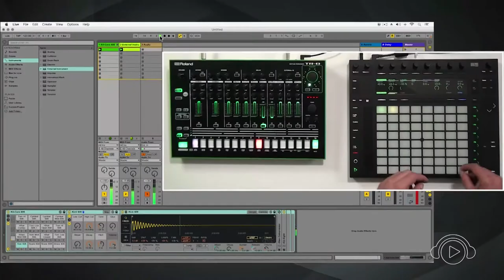CURSO ONLINE DE PRODUÇÃO MUSICAL ABLETON LIVE - DJ BAN EMC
Curso Online de Produção Musical Ableton Live estude em casa
Faça qualquer curso de produção musical na Ban até final de janeiro/2018 e concorra a um estúdio completo.

As aulas passam por todos os principais estágios para a produção musical ocorrer, de maneira que sua mente será expandida e mudará a maneira como você pensa em fazer música.

Independente do estilo musical, você que deseja aprender a fazer músicas e remixes;
Produtores experientes que desejam aprender ou expandir no Ableton Live;
DJs que desejam iniciar na produção musical;
Artistas que desejam adicionar ferramentas digitais em sua performance;
Estúdios de rádios, TVs, teatros, bandas e profissionais em geral.

Seção 1 - ÁUDIO

INTRODUÇÃO AO ÁUDIO DIGITAL
COMPRESSÃO
TIMBRE
CURVAS FLETCHER & MUNSON
RENDERIZAÇÃO
HOME STUDIO (AULA GRÁTIS!)

Seção 2 - INTRODUÇÃO AO ABLETON

BAIXAR E INSTALAR O SOFTWARE
INTERFACE #1
INTERFACE #2
PERCEPÇÃO AUDITIVA

Seção 3 - HARMONIA E COMPOSIÇÃO

RITMO, HARMONIA E MELODIA
INTERVALOS E ESCALAS
MOVIMENTO HARMÔNICO E MELÓDICO
EXEMPLO PRÁTICO (AULA GRÁTIS!)

Seção 4 - FERRAMENTAS ABLETON 1

MONTANDO O RACK
INTRODUÇÃO AO SIMPLER
ADICIONANDO FOLDER AO PLACES
SAMPLEAMENTO E VELOCITY
ORGANIZAÇÃO E CENAS
INTRODUÇÃO AOS CANAIS DE ÁUDIO
AUTOMAÇÃO CLIP ÁUDIO
LOOPMASTERS – ADQUIRINDO MATERIAL
CONTROLADORES MIDI #1
GRAVAÇÃO MIDI
AUTOMAÇÃO CLIP MIDI
INTRODUÇÃO A EQUALIZAÇÃO
INSTRUMENTOS NATIVOS
PLUGINS EXTERNOS

Seção 5 - SÍNTESE SONORA

PROPRIEDADES FÍSICAS DO SOM
SÍNTESE SUBTRATIVA
ELEMENTOS ESTRUTURAIS DO SYLENTH
CRIAÇÃO DE TIMBRES (BASS – BAIXO)
CRIAÇÃO DE TIMBRES (PAD – SYNTH)
CRIAÇÃO DE TIMBRES (STAB HOUSE)

Seção 6 - FERRAMENTAS ABLETON 2

IMPORT EXPORT MIDI
GROOVE
CONTROLADORES MIDI #2
FERRAMENTAS EXTRAÇÃO MIDI
WARP
CONSTRUINDO SUA BASE
INICIANDO O ARRANJO
FERRAMENTAS DE EDIÇÃO NO ARRANJO
REFERÊNCIA DE ARRANJO
SEND RETURN
CONFIGURAÇÕES DE REVERB
SIDECHAIN – DUCKING
AUTO FILTER
INSTRUMENTOS EXTERNOS – CONFIG. BÁSICA
INSTRUMENTOS EXTERNOS – GRAVAÇÃO NO ARRANGEMENT
NO ESTÚDIO COM RENÊ CASTANHO
CATEGORIA DE TIMBRES
NO ESTÚDIO COM RENÊ CASTANHO - BREAKS (AULA GRÁTIS!)
AUTOMAÇÃO – FILTROS
FIM DO ARRANJO
CONFIGURAÇÕES DE RENDERIZAÇÃO
UTILIZANDO O LINK
FREEZZE – TRANSFORMANDO MIDI EM ÁUDIO

Seção 7 - MIXAGEM E MASTERIZAÇÃO

INTRODUÇÃO A MIXAGEM
INTRODUÇÃO A MASTERIZAÇÃO

Seção 8 - PERFORMANCE

DJ SET #1 COM ABLETON LIVE
DJ SET #2 COM ABLETON LIVE